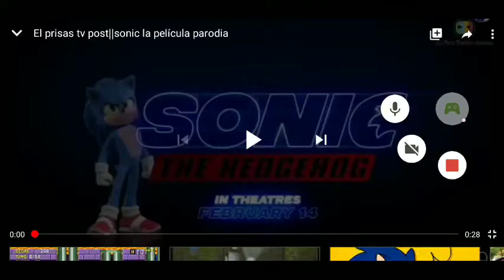El prisas parodia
Sonic Dash